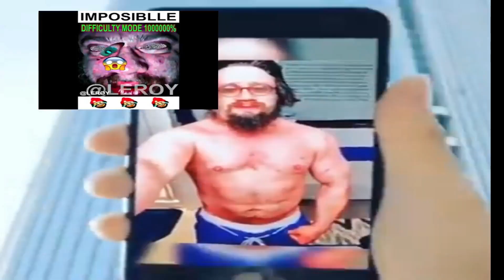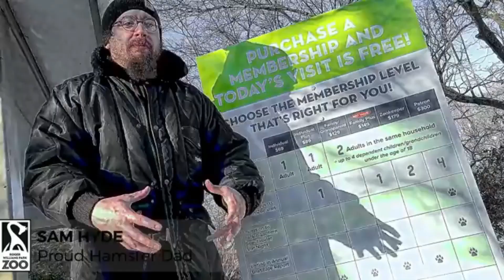SAM HYDE, EVIL GRIN - edit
Sam Hyde loves all of us